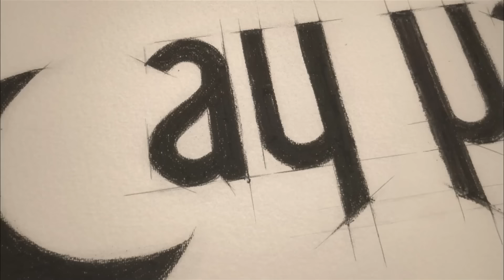Daja i zi Episodi 69 (FULL HD)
Daja i zi Episodi 69 - Karadayı
(Gjuhë shqipe)

Mahiri 35 vjecar jeton me familjen e tij ne Stambollin e viteve 1970. Ai punon me babain e tij Nazifin si kepuce-ndreqes. Nje dite Nazif Kara, denohet me burg per nje krim qe nuk e ka bere. Per te provuar pafajesine e babait te tij, Mahiri me ndihem e avokatit te tyre Erdalin, i bashkohet gjykates si nje avokat per trajnim dhe takon gjykatesin e gjyqit te babait te tij. Feride Saimoglu eshte nje gjykatese e re e zgjedhur nga gjykata dhe shoqe e ngushte e Sulejmanit, prokurori qe ka akuzuar Nazifin per vrasje. Ndersa po perpiqet te qe te provoje pafajesine e babait te  tij, Mahiri dhe Feridja afrohen shume, kur Turgut Akini, prokurori i gjykates, ndihet qe po e humb Feriden.

Kenan Imirzalioglu: Mahir Kara
Bergüzar Korel: Feride Sadoglu
Çetin Tekindor: Nazif Kara
Riza Kocaoglu: Yasin Kibrit
Ozan Agaç: Ismet
Ulas Tuna Astepe: Orhan Kara
Erkan Avci: Necdet Güney
Deniz Sen Hamzaoglu: Bülent Tiryaki
Elif Sönmez: Ilknur Tiryaki
Leyla Lydia Tugutlu: Söngül Kara